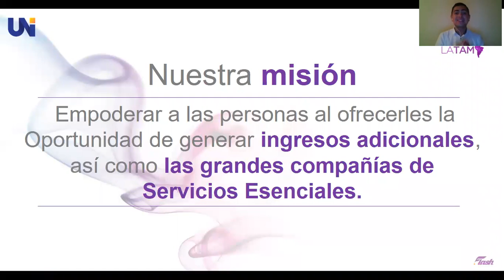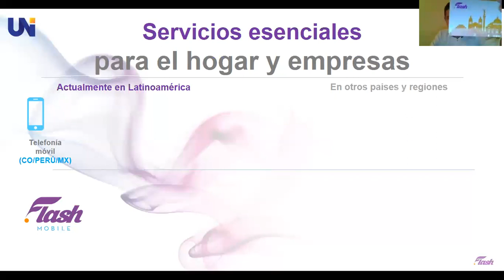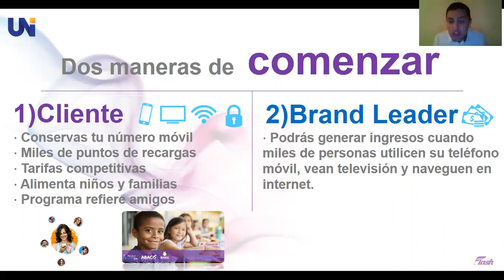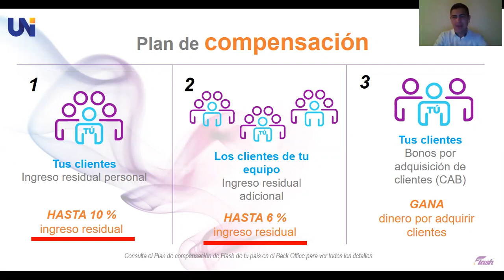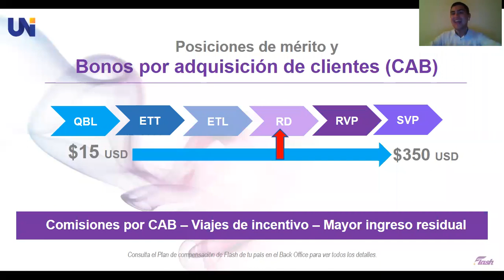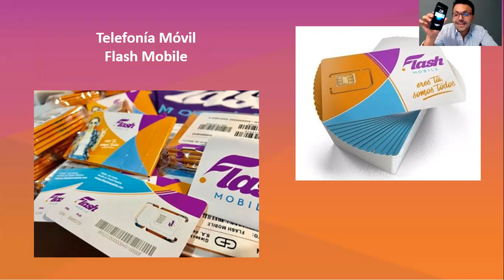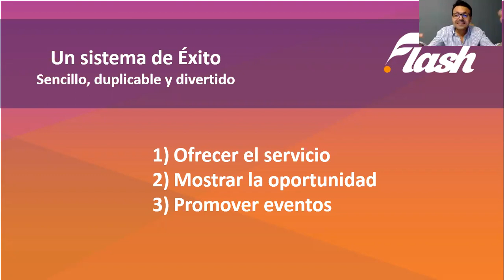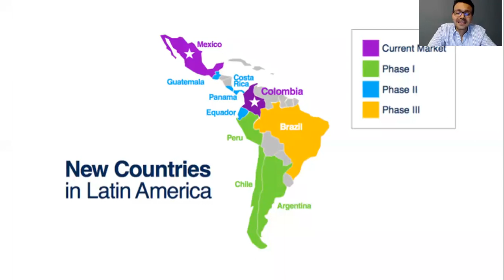Oportunida de Negocios para Empresarios